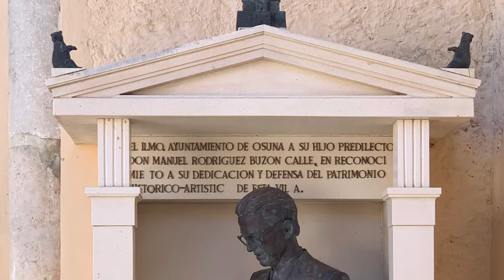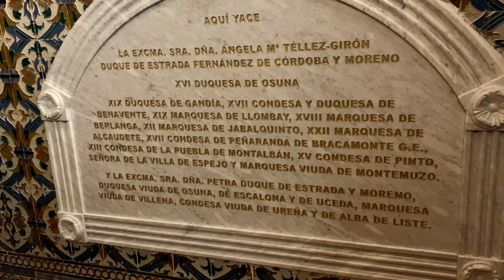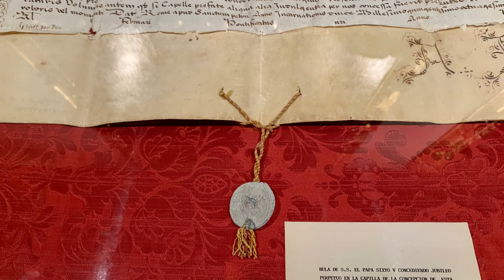Osuna, Colegiata y Universidad